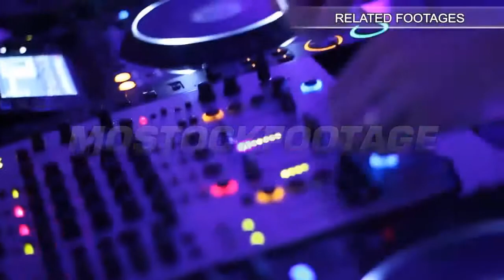Fans supporters leave arena stand, stadium football match over. Stock Footage